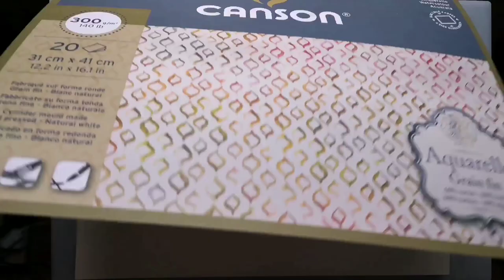Spring Watercolor Cat or Van Gough's Cat.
Напишем с вами кота в соломенной шляпе, шаг за шагом. Работу веду по сухому, не снимая лист со склейки. Бумага у меня с содержанием 60% хлопка, Canson, среднее зерно.